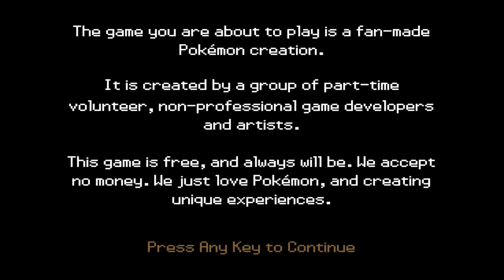Old man wants to spill the TEA?! - Pokémon Phoenix Rising v0.1.5.1 (Episode 1) - Fan Game Fridays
Ahoy hoy everyone, welcome to a new series that I like to call "Fan Game Fridays", where each Friday I play through fan games that I either have downloaded or just randomly found on the internet.

Pokémon Phoenix Rising is a non-profit, episodic based fan-game, where each update is referred to as "episodes" created by dedicated fans. A demo released in 2018 is referred to as "Episode 1"

Many features that are planned to be implemented in the future include:
- Multiple Save files
- Quest system
- Choices determining outcomes
- "Let's Play" Mode
- Mega Evolutions
- "Relic" forms